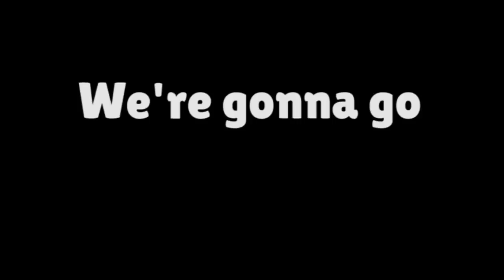Don't mess with Tara..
Some more Brawl Stars funny moments, I know you guys will enjoy these!